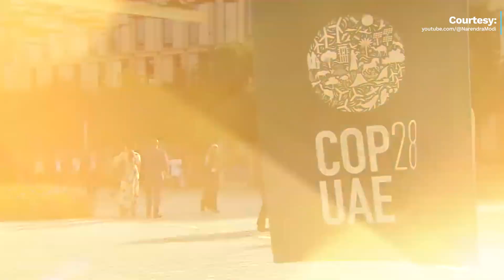Unveiling PM Modi's Bold Strategy for Indian Economy and Climate Goals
PM Modi's groundbreaking vision of India at COP28 redefines global climate action! How Indian Economy, Indian GDP growth & Climate Justice can go hand in hand. We take a look at PM Modi’s game-changing strategies, and diplomatic dialogues during his visit to Dubai in UAE!

Breaking Ground at COP28: PM Modi's Climate Action Unveiled!
In a seismic shift at COP28, PM Modi's pivotal dialogue emphasized equity and global cooperation for climate action. At the heart of his discourse lies the call for climate justice, finance access, and shared obligations for developing nations. India-UAE collaboration emerged as a beacon for a greener future, echoed through strategic meets with UAE President Mohammed bin Zayed and UN Chief Antonio Guterres.
Unveiling India's stance, Modi stressed climate financing flows, sparking intrigue about the country's ambitious vision. Amid bilateral discussions, the groundwork for COP33 in India by 2028 was laid, heralding a monumental shift in climate forums. Moreover, his emphasis on sustainable partnerships and balancing development priorities in the Global South underscored a nuanced approach to climate action.
Witness the unprecedented global alliances forged by PM Modi and the strategic roadmap unveiled at COP28. Join us for exclusive insights into the high-stakes diplomatic plays and visionary commitments shaping the climate discourse. Don't miss the world leaders' rendezvous and PM Modi's transformative proposals paving the way for a sustainable future.

In advocating for climate justice, PM Modi emphasizes India's economic growth. How does he envision aligning these ambitions, ensuring sustainable growth while combating climate change?
Could you elaborate on the strategies discussed at COP28 that maintain India's economic trajectory while prioritizing climate justice for the Global South?
PM Modi stresses the need for climate finance to fuel India's growth. How does he plan to navigate this intersection between financial support and sustainable development goals?
Amidst discussions on climate action, how does PM Modi propose safeguarding India's burgeoning economy, especially in sectors like renewables, while addressing climate justice concerns?
Considering India's diverse development needs, how does PM Modi propose striking a balance between economic prosperity and meeting climate targets, ensuring no compromises on either front?